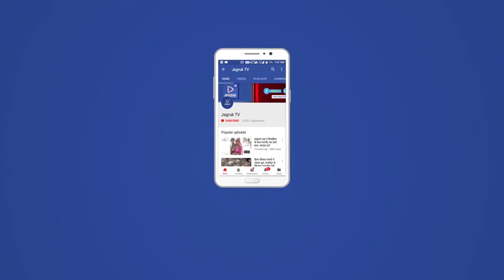Jagruk TV : फुटकर विक्रेताओ को बिना गांरटी के दस हजार रूपये का ऋण देने का प्रावधान शुरू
पाली । दीनदयाल अंत्योदय योजना राष्ट्रीय शहरी आजीविका मिशन के अंतर्गत प्रधानमंत्री स्वनिधि आत्मनिर्भर योजना में फुटकर विक्रेताओ को बिना गांरटी के दस हजार रूपये का ़.ऋण उपलब्ध करवाने का प्रावधान है जिसके लिये आनलाइन आवेदन करना आवश्यक है। इस हेतु नगर परिषद द्वारा दिंनांक 23 नवंबर से 15 दिसम्बर तक वार्ड वाइज शिविर का आयोजन किया जा रहा है। इसी क्रम में 26 नवंबर को नगर परिषद कार्यालय बगीचा में शिविर का आयोजन किया गया।

राजस्व अधिकारी छैल कंवर चारण ने बताया कि अब तक पाली शहर में अब तक 111 फुटकर विक्रेताओ को ़.ऋण मिल चुका है। एंव कल भी 27 नवंबर को नगर परिषद परिसर के उधान में शिविर का आयोजन किया जायेगा, इस शिविर में वंचित फुटकर विक्रेता आवेदन कर सकते है। एनयुएलएम जिला प्रबंधक देवेन्द्र सिंह राणावत ने बताया कि इस योजना से अधिक फुटकर विक्रेताओ को  लांभान्वित करने हेतु आॅटो टेक्सी द्वारा पीएम स्वनिधि आत्मनिधि कैंप के बारे में प्रचार प्रसार किया जा रहा है। इस श्वििर में राजस्व अधिकारी रवि खन्ना, अंकित माथुर, सीओ भीमाराम चैहान, दर्शन कुमार उपस्थित हुए।